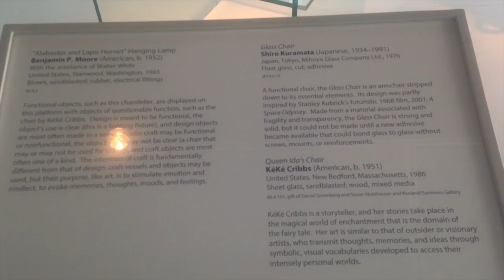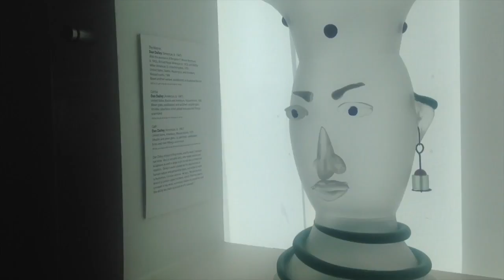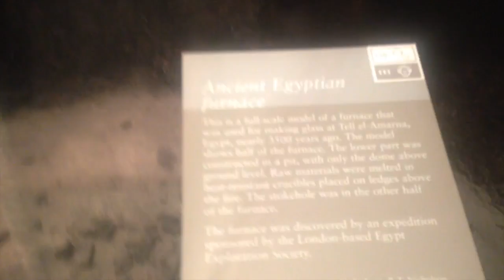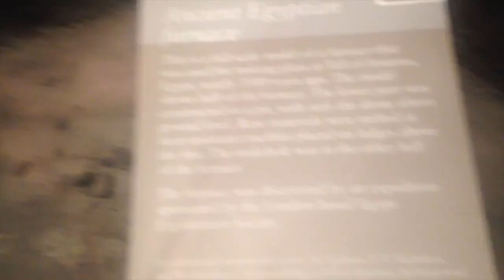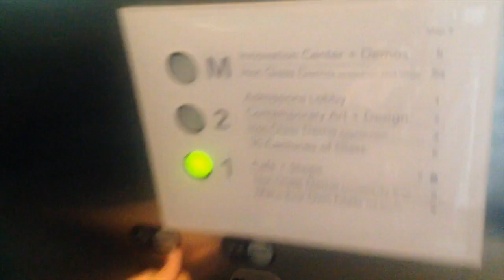I MADE GLASS! (Corning Museum of Glass - Corning New York)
Hey everybody my friend and I headed to Corning New York for a day trip! We sandblasted and blew glass!! Why don't you see what went on up above!?